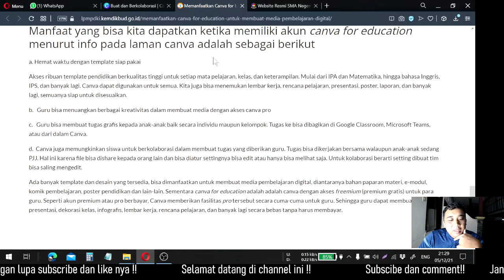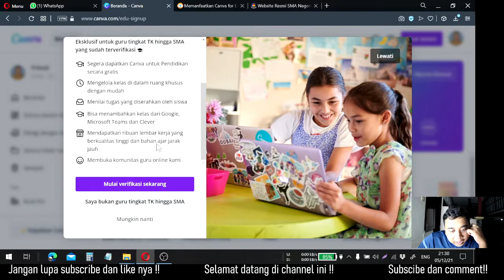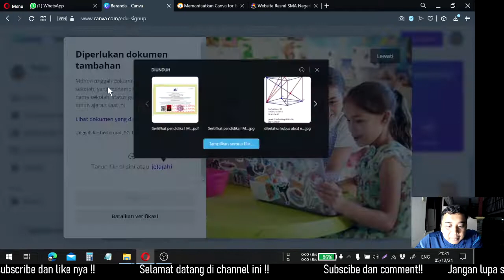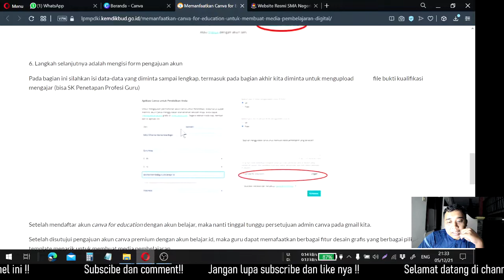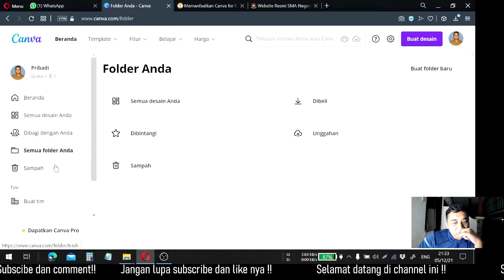Cara Membuat akun Canva Pro GRATIS!! untuk Guru dan Siswa (Part 1)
Cara Membuat Canva Pro GRATIS!! untuk Guru dan Siswa menggunakan akun Belajar.id

2, Setelah masuk alamat web kita diarahkan untuk melakukan pendaftaran. Untuk mendaftar klik daftar sekarang
3, Lalu kita akan mendaftar dengan akun gmail
4, Selanjutnya masukan akun belajar.id kita
5, isikan formulir secara lengkap (guru atau siswa)
6, TUNGGU email di akun belajar ID

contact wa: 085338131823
canva for education,
canva,canva untuk pendidikan,
buat akun canva,
canva gratis,
cara daftar canva gratis,
canva akun guru belajar,
canva pro